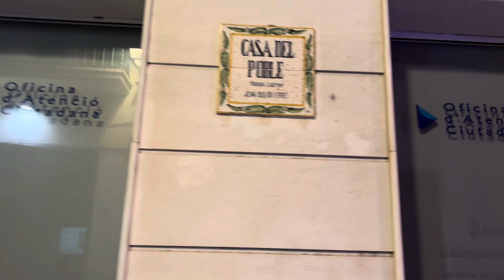Bears Sitges 2024/09/05 Full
Sitges, Live & Interactive Station

Sitges Sunrise and Sunset are very beautiful.　SitgesのSunriseとSunsetは非常に綺麗です。 I would like to convey this beauty in live and interactive. この美しさをrlive かつ interactive.に伝えたい。

Yuji Urano 浦野雄治